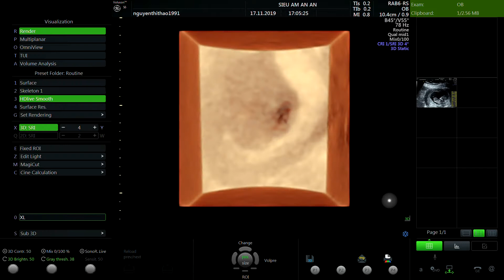NGUYỄN THỊ THẢO